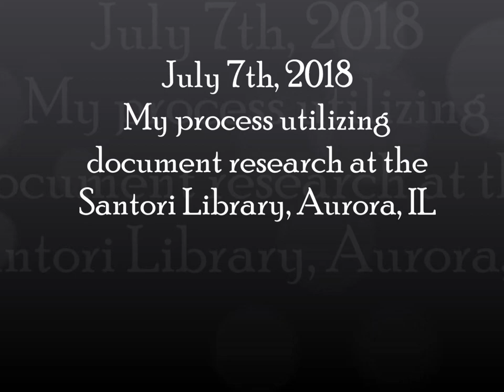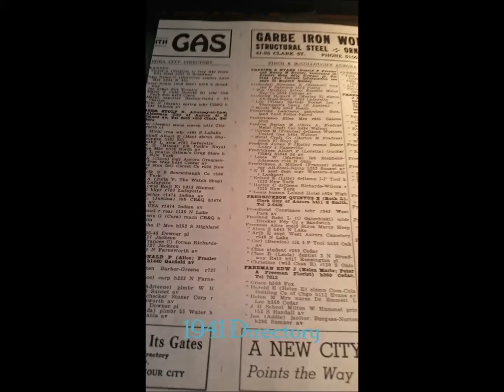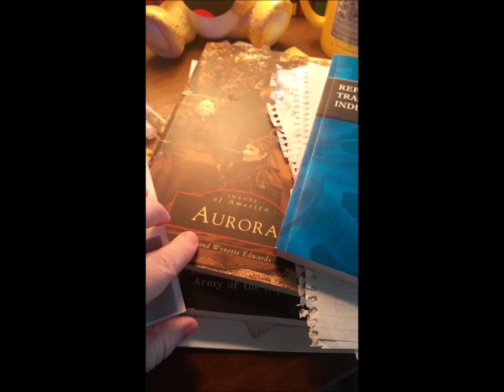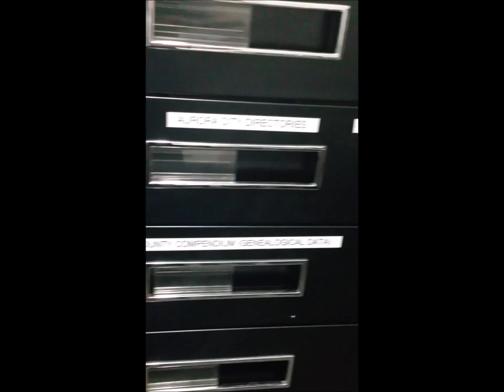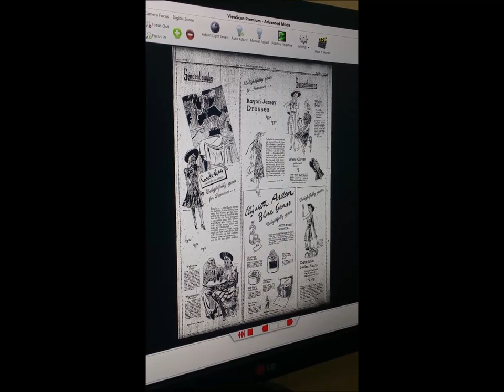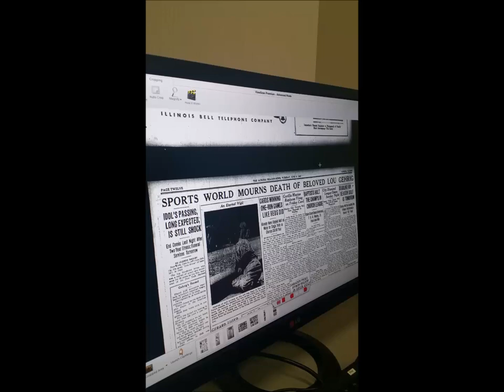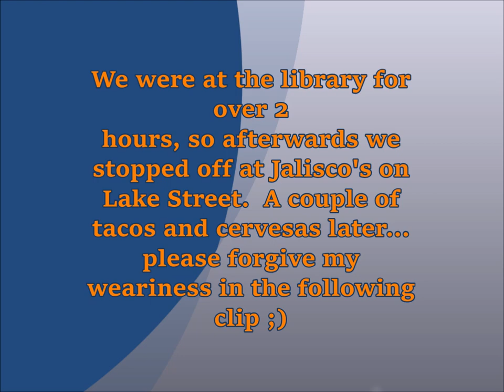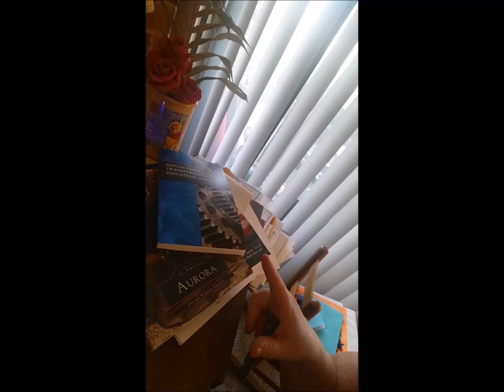Shadows of Leland - Historical Research at Aurora Public Library - Santori Library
This video shows my process on my research for my very first novel, "Shadows of Leland". Even though it is fictional, the people and occurrences are  part of my creative process, the locations are all real or used to be. To indulge my local audience, I will bring old Aurora back to life, even for just a moment. In order to do this, I am trying to be as accurate as possible by researching historical documents at our local library. I hope you enjoy this little moment in my life on the road to becoming a novelist.

🎶Credits🎶
"Strength of the Righteous" - Music composed, orchestrated and conducted by Ennio Morricone. A&M Records 1987.
"The Untouchables (End Title)" -  Music composed, orchestrated and conducted by Ennio Morricone. A&M Records 1987.
Original scores by Ennio Morricone.